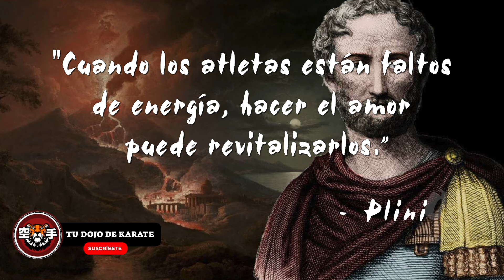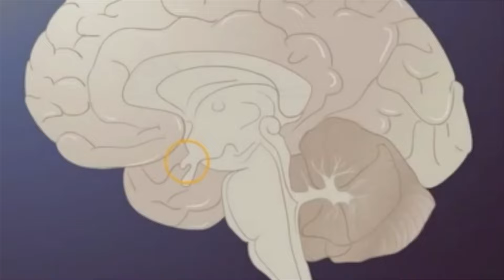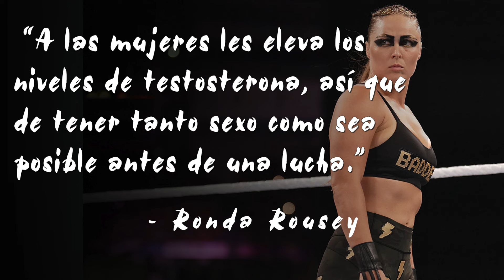Relaciones Íntimas en el Mundo de las Artes Marciales: ¿Cómo Impacta en el Rendimiento?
La Controversia de las Relaciones Íntimas en las Artes Marciales: ¿Influencia o Distorsión antes de Competir? ¿Es Adecuado Tener Relaciones Íntimas Antes de una Competición?

TU DOJO DE KARATE” es un proyecto que nace con la intención de aportar un contenido respetuoso, riguroso pero a su vez ameno a las distintas plataformas de Redes Sociales Audiovisuales, sobre el Mundo del Karate, Artes marciales y defensa personal.

En el Canal hablaremos de Historia, Filosofía, técnicas, campeonatos, leyendas, enseñanzas y curiosidades siempre desde un punto de vista pedagógico y divulgativo y con la única intención de dar a conocer “Una Auténtica Arte Marcial